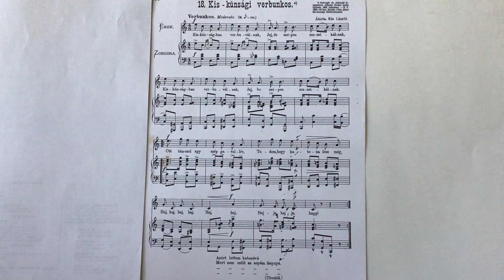2024. május 9.Dr. jur. Bene Ferenc Tárogató: 18. Átírta Kún László: Kis - kúnsági verbunkos.